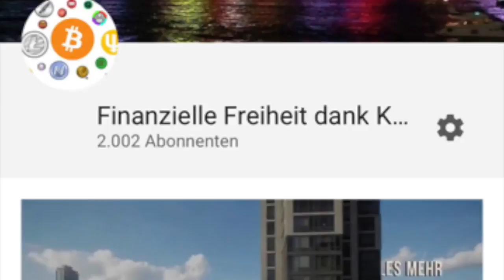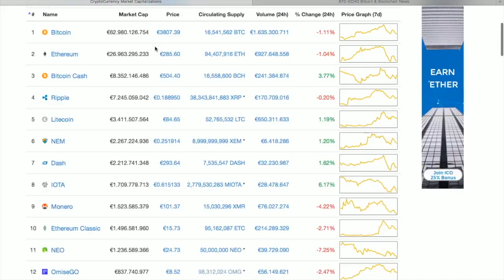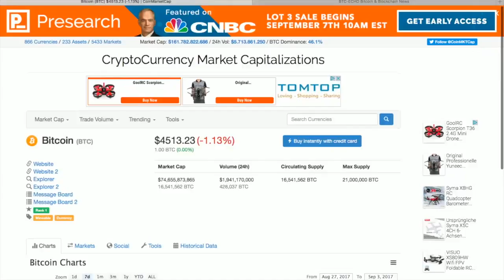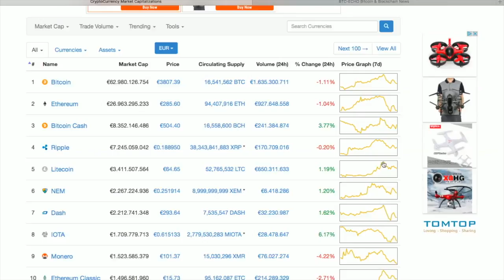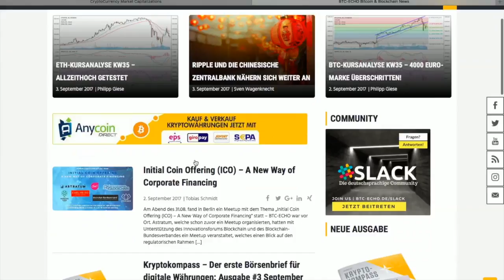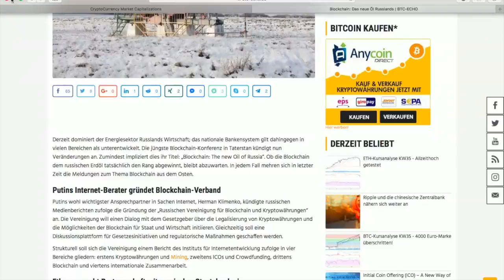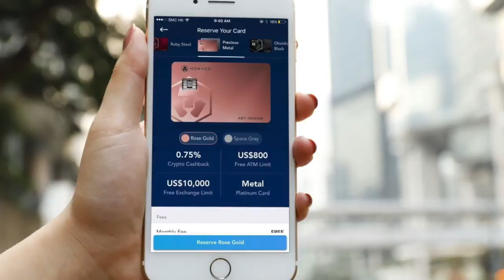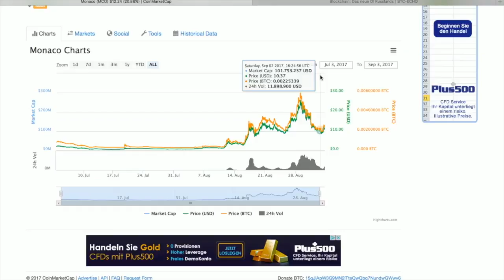Wochenreport 03 SEP 17 RED PULSE - BITCOIN ALL TIME HIGH - MONACO FALL - NEO UND CHINA ICO VERBOT